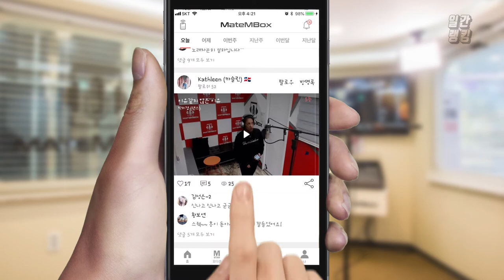메이트엠박스 일간 랭킹 TOP4 2020년 03월 30일 [Daily Ranking]